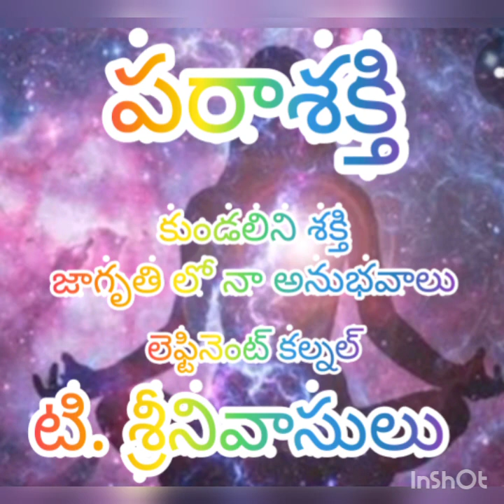9. పరాశక్తి- కుండలినీ శక్తి జాగృతి లో నా అనుభవాలు కల్నల్ టి. శ్రీనివాసులు